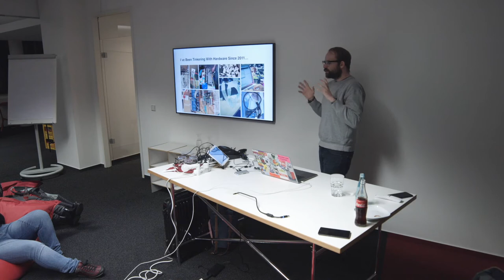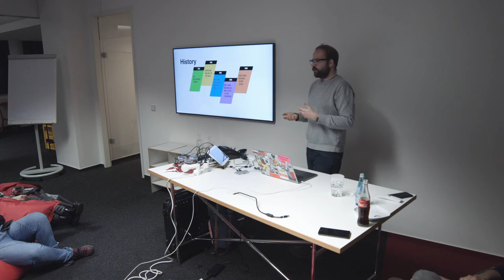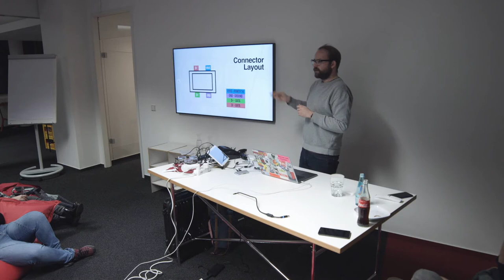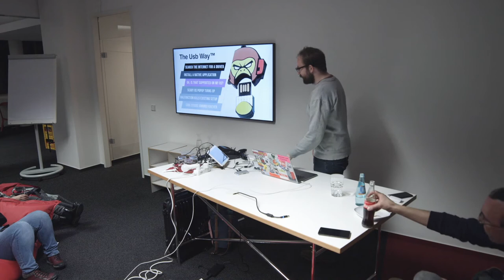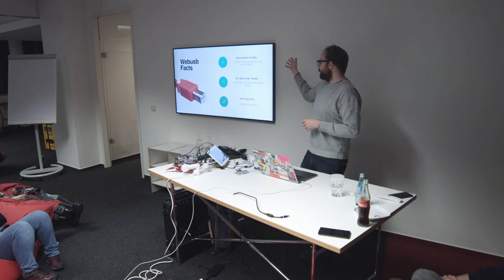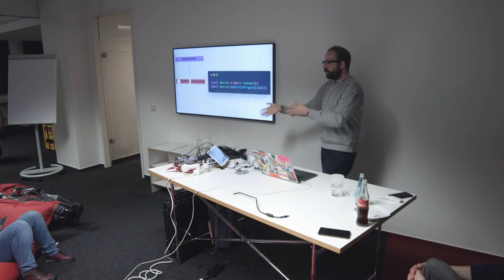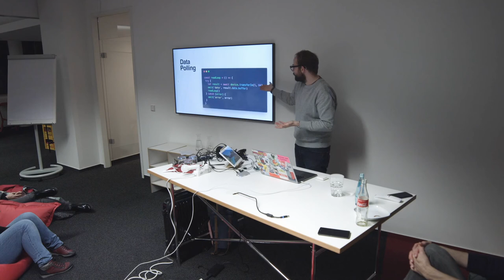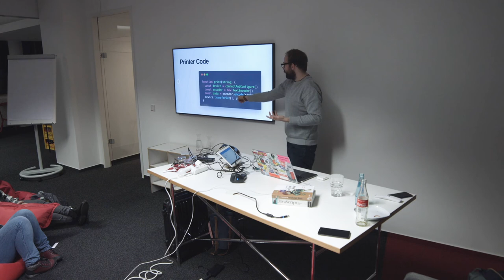Sebastian Golasch: "The Universal Serial Web" (Frontend RheinMain 2019/02/21)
As a web developer it´s easy to feel intimidated by the world of hardware hacking and the physical web, we have to leave our comfort zone and need to get familiar with a completely new development environment. But not anymore, thanks to wonderful possibilities that the WebUSB API brings to our browsers. In this talk Sebastian Golasch will give an intro to the endless wonders we can encounter in the hardware world through our browser windows. Aside from learning the basics of USB and serial port communication, we’ll paint on USB displays, live tweet to receipt printers, control an Arduino, steal data from Android phones and many more… The only limit is your imagination.

Frontend RheinMain is a community-hub for frontend devs and friends in the RheinMain area, supporting local tech meetups and organizers.